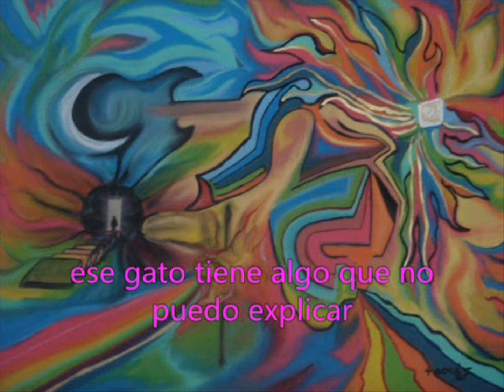Pink Floyd - Lucifer Sam [Sub. Español]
The Piper at the Gates of Down (1967)
''Lucifer Sam'' Segunda canción de este mismo Álbum,
Letra traducida al español, Escrita por Syd Barrett.